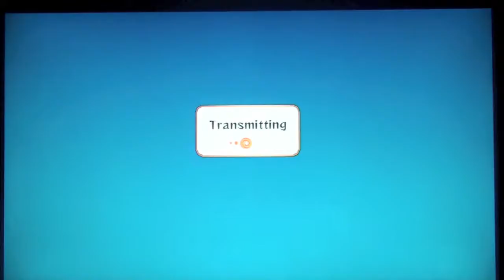MeGotta play vs Corberik9999 in naruto Ultimate Ninja storm 2 part 6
Having epic battles with my friend.